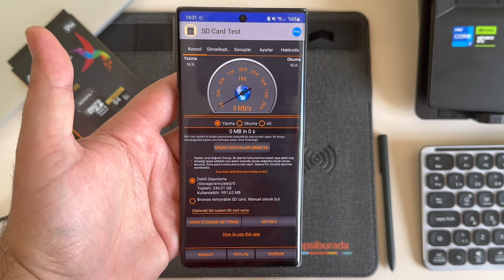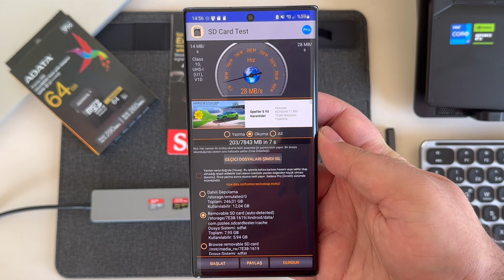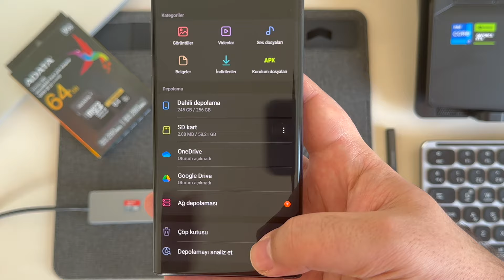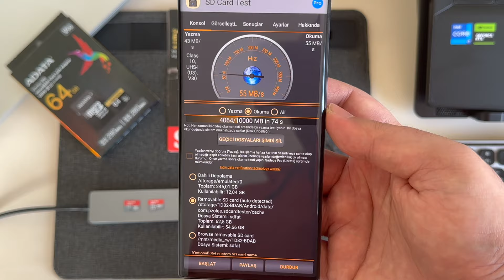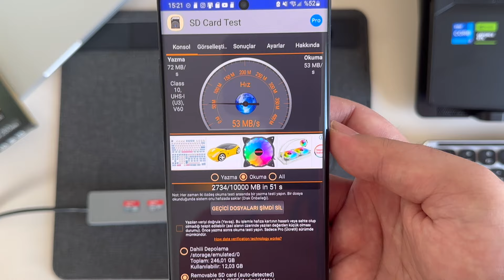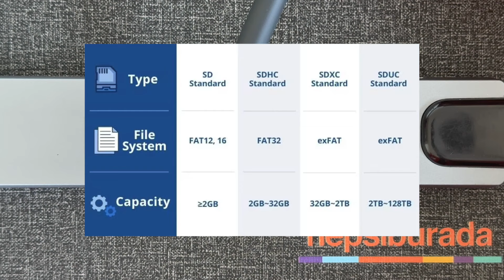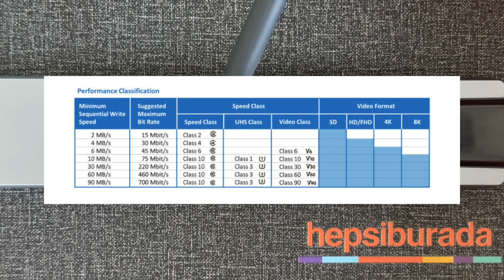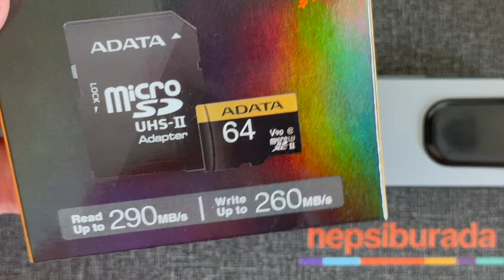SD Kart Tavsiyesi, Seçimi, Hız Testi ve Veriler Hakkında Bilmeniz Gerekenler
Selamlar herkese, bu videoda sd kartlar üzerindeki sembolleri, hız testlerini ve okuma/yazma hızları arasındaki farkların neden yaşandığını öğrenecekseniz.

Ek bir bilgi olarak da dilim döndüğünce verilerin kartlara nasıl yazıldığını anlatmaya çalıştım. İyi seyirler!

00:00 Giriş
00:42 Teste Giriş
01:33 Sandisk Ultra Micro SDHC 8GB Sonuç: 14-18MB/s Yazma - 28-30MB/s Okuma
04:04 Sandisk Ultra Micro SDXC Sonuç: 26-30MB/s Yazma - 57-60MB/s Okuma
05:11 Sandisk Extreme Pro Micro SDXC Sonuç: 43-47MB/s Yazma - 55-59MB/s Okuma
07:47 ADATA Micro SDXC V90 UHS II Sonuç: 72-75MB/s Yazma - 54-58MB/s Okuma
(ADATA, V90 olup da en uygun kartlardan biri. O yüzden V60-V90 arası bir performans gösteriyor.)
Gerçekten V90 olup da 90MB/s nin altına düşmeyen kartlar 3-4 kat daha pahalı bu ADATA'ya göre.

Farklı dosya biçimlendirme türleri, depolama aygıtınızda farklı "kullanılabilir alanlar" sunabilir. Bunun nedeni, o dosya sisteminin data kurtarma kabiliyeti, güvenlik düzeyi ve meta veri dediğimiz yazılan dosyaların hangi hücrelerde tutulduğuna dair bilgilerin olduğu verilerin saklanması gereken alana ihtiyaç duyulmasıdır.
10:37 Kartların üzerindeki semboller
17:43 Okuma/Yazma hızları neden kutuda yazdığı gibi değil? Ve neden durumdan duruma farklılık gösteriyor? (Gerçek hayattan örneklerle)
19:16 Veriler karta nasıl yazılır? (Gerçek hayattan örneklerle)
25:35 Bana uygun olan kartı nasıl seçeceğim?
28:55 Bitlerle iletişim nasıl sağlanır? Bit, Mbit ve Mb/s kavramları.
Fotoğraf nasıl yaratılır ve depolanır? Pixcel nasıl üretilir?
0-1 lerin her biri 1 bittir. Bunları yan yana kullanarak 2 lik sistemde 8 bit kullanarak 2^8 = 266 kombinasyon çıkarabilirsiniz yani 0-dan 255 ye 10 luk sistemde bir sayı karşılığı vardır.
31:35 Veriler karta gerçek manada nasıl yazılır?
33:54 Her şey 0-1 ile yazılıyorsa hangi dosyanın ne olduğunu nasıl anlıyoruz?
35:24 Neden Megabyte değil de Megabit kullanıyoruz? Çünkü bir aktarım veya iletişim söz konusu olduğunda bitler gönderildiği için ve bazen o bitler sizin gönderdiğiniz dosyadan başka şeyler de içerdiğinden, aktarılan hızın kabiliyetini saniyeden geçebilen/işlenebilen/aktarılabilen/oluşturulabilen bit sayısı ile (hatta megabit ile) ifade ediyoruz. Megabit(Mb) değerini Megabyte(MB) değerine dönüştürebilirsiniz ama potansiyel olarak tuttuğumuz bir veriyi ifade etmek ile onu aktarırken ki dinamikler farklı olduğu için bit kullanmamız daha doğru olacaktır.
37:37 0 ve 1 ler ile datayı ifade etme serüvenlerimiz. Plaklar, Kasetler, CDler, Ramler ve SSD NAND teknolojileri.
39:51 Bitiş